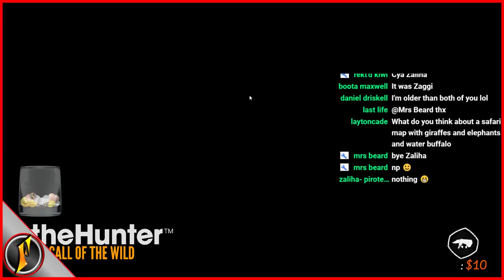Diamond Hunt LIVE with ZaggiDK theHunter: Call of the Wild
- Special thanks to:
 Skelet_Elvis  -  Beano  -  The Sportsman Channel  -  Bbuttonbran   magnum_73  -  TEMPEST Gaming  -  Nickolasbigelow Crazycanuck76  -  Julia Chilled Gaming  -  Kariiusgirl  -  Reekyracer, Triggatray26  -  alaskaoutdoors  -  Bennett  -  Buckshot